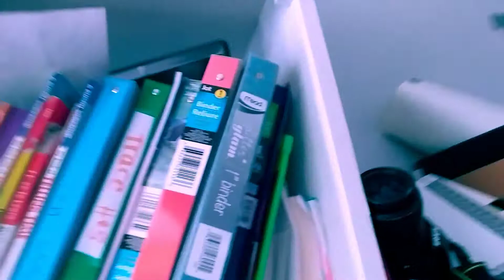Sonic the hedgehog 2 scene 6